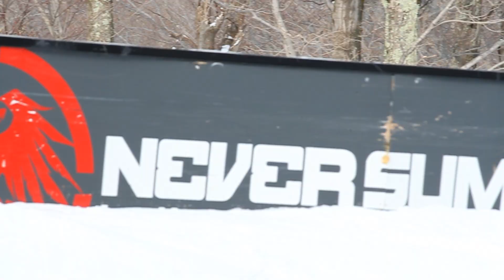Witchetty Grubs @ Sugarbush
The Witchetty Grubs gettin' after it at Sugarbush